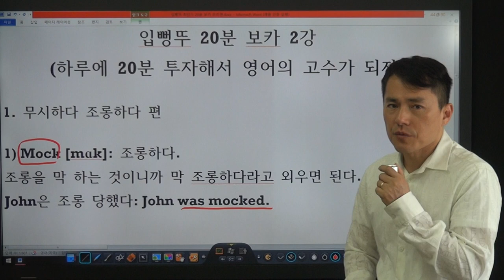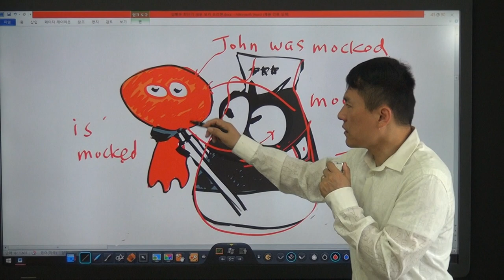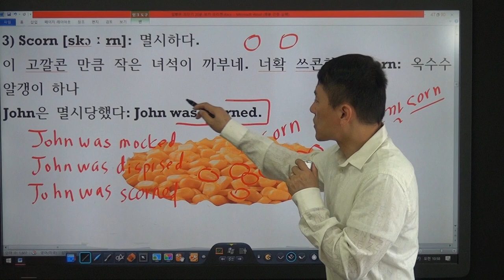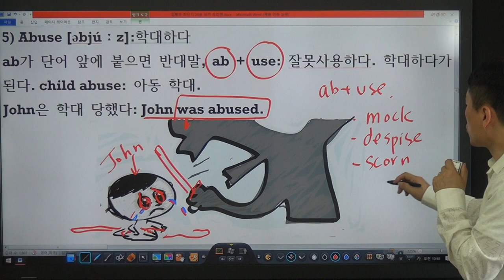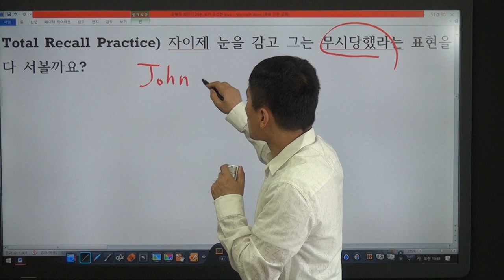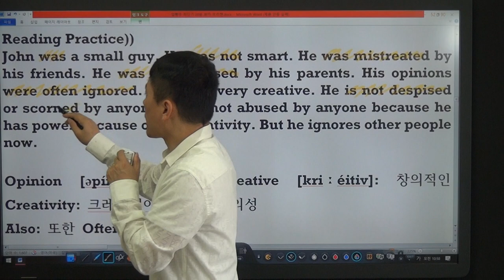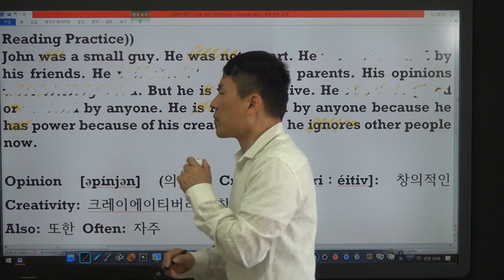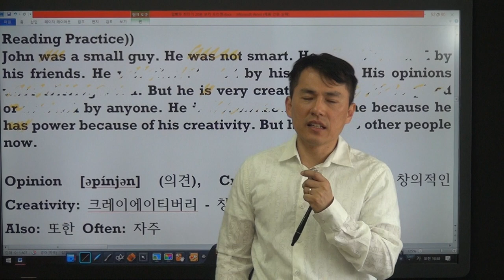[20분보카 Day 02] 무시하다, 조롱하다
Thank you for joining us! Charlies's English Revolution!
기독정병학교 HEAD DIRECTOR 찰리 입니다.
기독정병학교는 국제적인 크리스천 리더를 양성하는 International Discipleship Center입니다.

10분공부, 10분복습으로 영어의 고수가 되자!

(리쓰닝, 리딩, 회화, 보카, 복음전도 과정등 체계적 훈련진행)